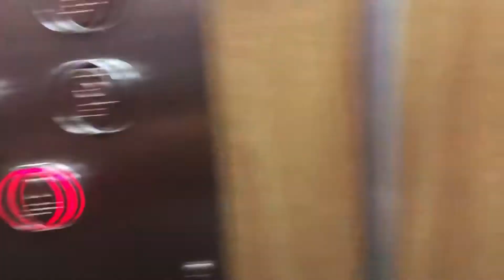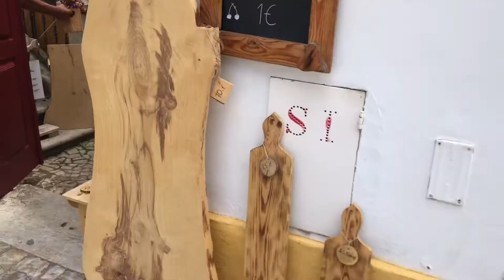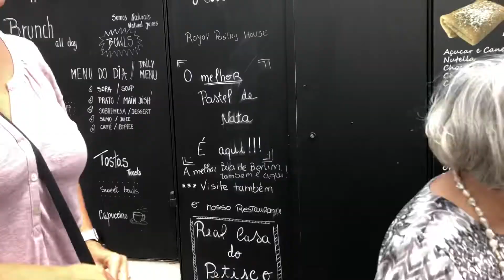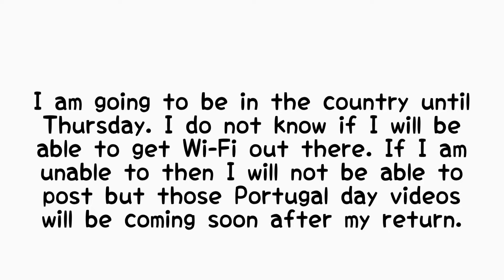Day 8 in Portugal 🇵🇹